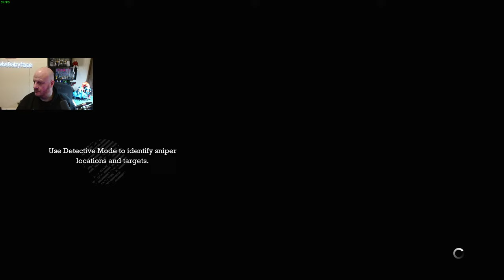Batman: Arkham Asylum - Part 1